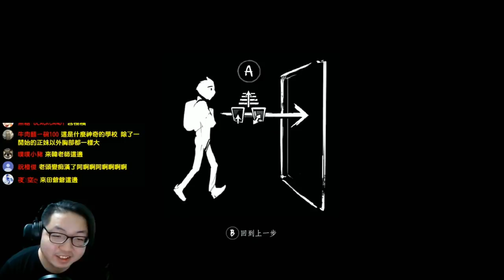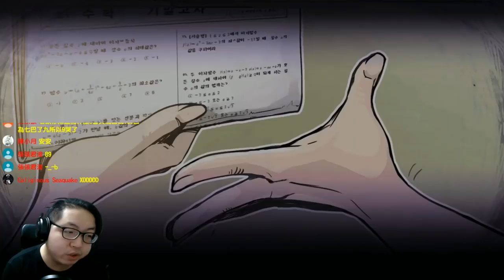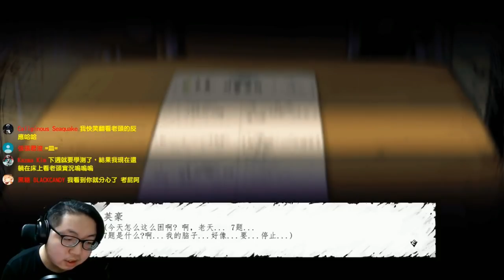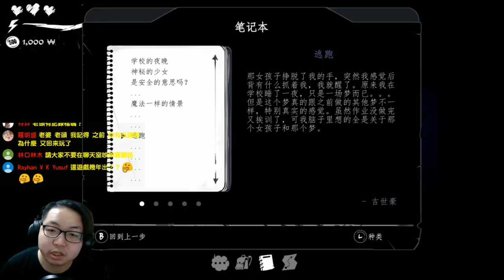她我可以!!! The Coma: Recut 《昏迷》#1 【老頭】